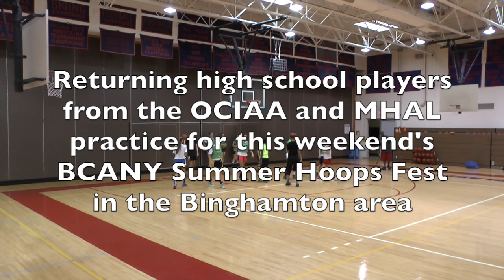Mid-Hudson girls' basketball practice for BCANY Summer Hoops Fest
Some of the top returning girls' basketball players from the OCIAA and MHAL met on Monday at Goshen High School to prepare for this weekend's BCANY Summer Hoops Fest in Johnson City.